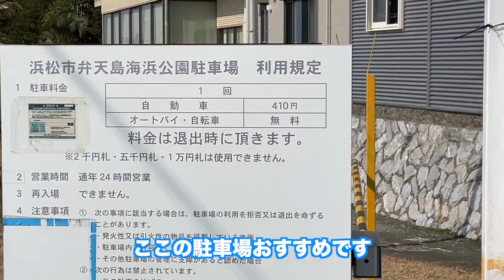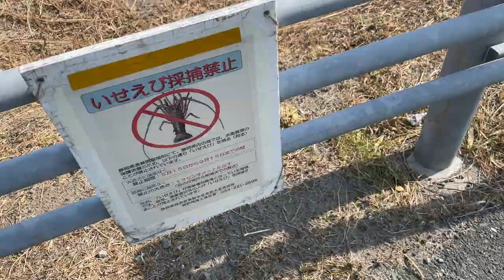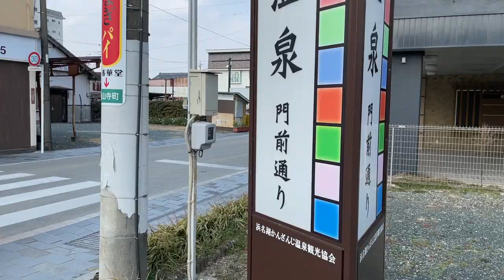ゆるキャン△ SEASON2 ロードバイクで行く聖地巡礼 浜名湖 前編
ロードバイクで行く ゆるキャン△  聖地巡礼　浜名湖編

前編

弁天島駅から浜名大橋→渚園→浜名湖大橋→舘山寺

舘山寺・しず花→気賀駅・大判焼き藤田屋→佐久米駅・うなぎさくめ→

撮影機材
カメラ
GoPro HERO 7 Black